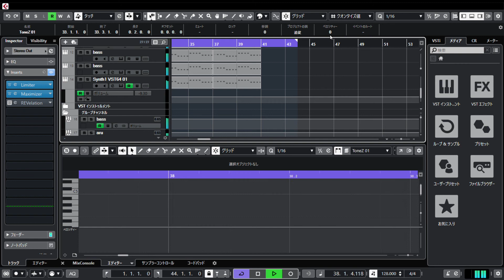sea she see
前スマホで作ったやつのリメイクっす